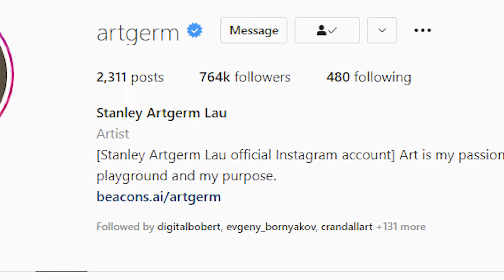When you MUST be BRUTALLY HONEST with your ART... | Clips - The Box Office Artist Podcast